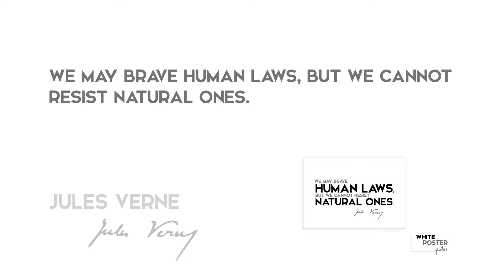BEST 7 Jules Verne Audio Quotes Design / WPQ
BEST 7 Jules Verne Quotes / White Poster Quotes / How a wall poster can make YOU BETTER!

// Print on Demand Quotes on your favourite items: posters, stickers, greeting cards, t-shirts, mugs, postcards, magnets, iphone cases, keyrings, pillows..

01/ Anything one man can imagine, other men can make real.

02/ We may brave human laws, but we cannot resist natural ones.

03/ Reality provides us with facts so romantic that imagination itself could add nothing to them.

04/ If there were no thunder, men would have little fear of lightning.

05/ I believe cats to be spirits come to earth. A cat, I am sure, could walk on a cloud without coming through.

06/ The human mind delights in grand conceptions of supernatural beings.

07/ The chance which now seems lost may present itself at the last moment.